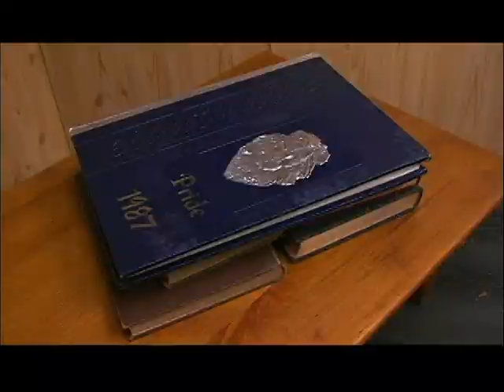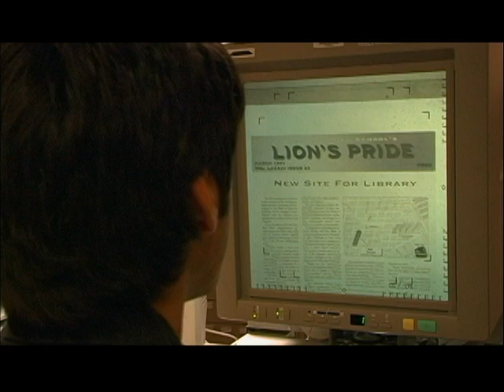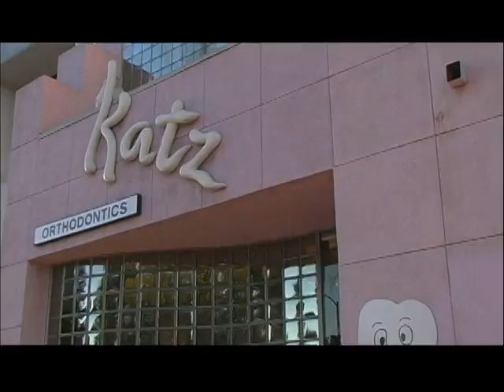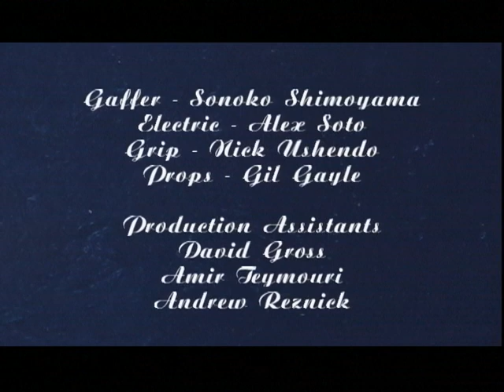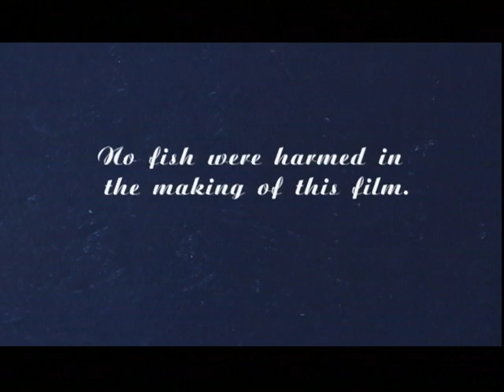Yakima "The Yearbook" - Short Film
Short film commissioned by Yakima, the bike rack company.

Written by Wexley School for Girls
Directed by: Jonnie Ross
Produced by: Oil Factory
Executive Producer: Billy Poveda
Head of Production: Jay Wakefield
Producer: Grant Jue
Production Supervisor: Helene Polverelli
Associate Producer: Lennie Appelquist
Director of Photography: David Rodriguez
Original Score by: Brent Knopf

CAST
Charlie - Luis Fernandez Gil
Gail - Annie Weirich
Receptionist - Trish Gilmore
Young Gail - Annaly Lakey
Fish - Andy Bellefonte

Editor: Jonnie Ross
Post FX: Sammy Wong
Sound Design: Kyle Schember
Production Designer: Evan Rohde
Costume Designer: Paula Bradley
Hair and Makeup: Karen Gorham
Sound Mixer: Adisa
Gaffer: Sonoko Shimoyama
Electric: Alex Soto
Grip: Nick Ushendo
Props: Gil Gayle

Production Assistants:
David Gross
Amir Teymouri
Andrew Reznick

Special Thanks to:
Andrew Bell
Amalia McMahan
Trevor McMahan
Debbie Garey
Bruce, Gail and David Ross
Subtractive
Henry Gayden